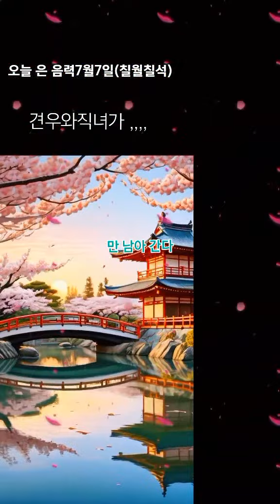오늘은 견우 진녀가 사랑을이루는 칠월칠석